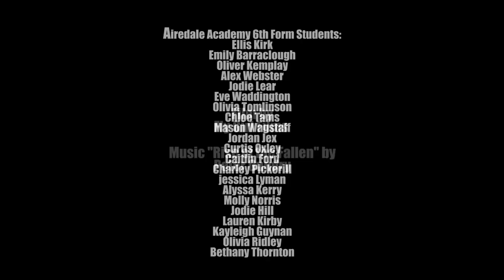"Angel of Knives" Castleford Students Launch DVD to Reduce Knife Crime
Castleford Students Launch DVD to Reduce Knife Crime

Drama students from Castleford’s Airedale Academy have left a hard hitting legacy after producing a West Yorkshire Police supported DVD warning fellow young people of the dangers of being involved in knife crime.  It is now set to be shown in local schools.